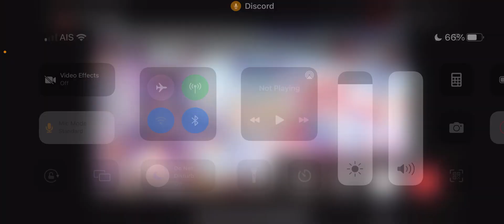05/02/65 - 1.Maleficent map2